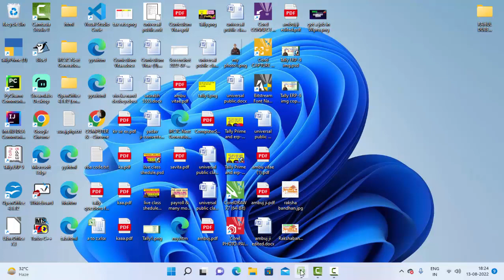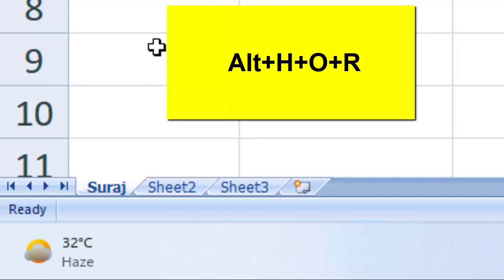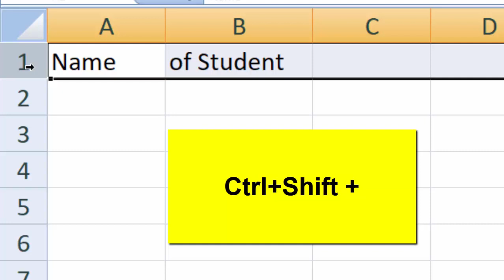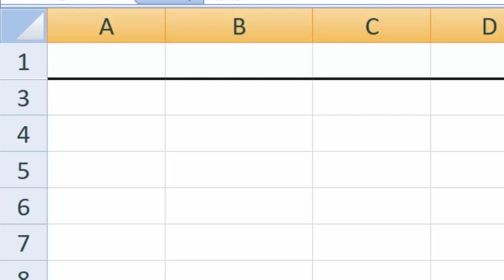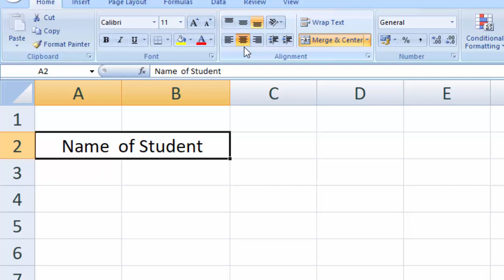Short cut keys in Microsoft Excel 2007@COMPUTEREXCELSOLUTION